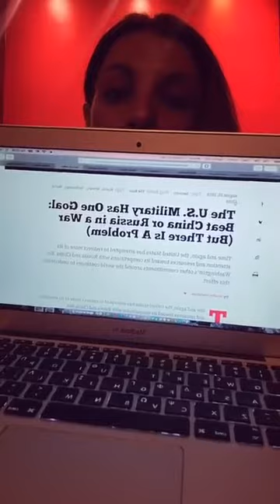Աննա Աբրահամյան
1. Սորոսականների տրոյական ձին պատրաստվում է արցախյան արշավանքի;
2. Օխլոսական տարերքների մանիպուլյացիան գունավոր հեղափոխություններում;
3. Մեզ պետք չէ G8–ը, մնացեք G7, մեզ ծով հերիք է G20–ը – ինչ էր թաքնված ամրիկյան հրավերքի հետևում և ռուսական պատասխանի ենթատեքստում;
4. Ռուսաստան–Չինաստան–Իրան եռյակի դեմ պատրաստվող լայնամասշտաբ պատերազմը;
5. Ինչպես է համակարգվում միջազգային լոբբիստական գործակալների և սորոսյան «ՀԿ»–ների աշխատանկը Բրյուսելում և Վաշինգտոնում, ո՞վ և ինչու՞ է վատնում հասկայական գումարներ` ներազդեցության օղակներ ստեղծելու համար; ինչպե՞ս է այս ամենում ստացվում ԱՄՆ–ԵՄ–Թուրքիա–Ադրբեջան լոբբիստական գիծ, որն ազդում է մեր ազգային շահերի տեսլականի վրա;
6. ՀՀ ԱԳՆ–ում պատրաստվում են տարիներով երազած մուրազին հասնել երեք ռուսաֆոբ լևոնականներ` ԼՏՊ–ին հլու–հնազանդՆիկոլի ու Արմեն Սարգսյանի ջանքերի շնորհիվ;
7. Քոռը մեզ բոլորիս սպառնում է հերթական թուղթուգրով – ասում են, իբր մենք անհագուրդ կերպով «սպասում ենք» իր խոսքին, իր մի չալո ասուլիսի կամ լայվի, բայց նա...օ՜վ մեծն Ցեղասպանը, խոստացել է երկաաաաաա՜՜՜՜ր (այսինքն` դեմագոգ, այսինքն` անբովանդակ, այսինքն` դեբիլ) հոդված գրել` Ամուլսարի, Ստամբուլյան Կոնվենցիայի ու Մաերտի 1–ի մասին: Այո, հոդված պետք է... Քրեական Օրենսգրքից... Գրողը մենք ենք` նստող–լսողը ինքը, և ոչ ընդհակառակը: Իշտահիդ քացախ, քոռ անտեր! Իմ բոլոր իմացած մարդիկ, ովքեր մահացան քո կազմակերպած ջարդին ինձ իրավունք են տալիս, որ քեզ հավիտյանս հավիտենից այդպես դիեմեմ` ԱՄԵՆԱՔՈՌ ԱՄԵՆԱ–ԱՆՏԵՐ! Հոդվածով էլ կնգադ ազգականներին կսպառնաս, էղա՞վ:

ՀՂՈՒՄՆԵՐ
1. -- "Малой кровью не отделаться: «антироссийская триада» штурмует МИД Армении"
2. -- "The U.S. Military Has One Goal: Beat China or Russia in a War (But There Is A Problem)"
3. -- "Юрий Дроздов: России приготовили роль жертвенного тельца"

**Շնորհակալություն միանալու, ունկնդրելու, արձագանքելու համար: Մաղթում եմ լուսնյակ գիշեր, զով գիշեր, ծով գիշեր